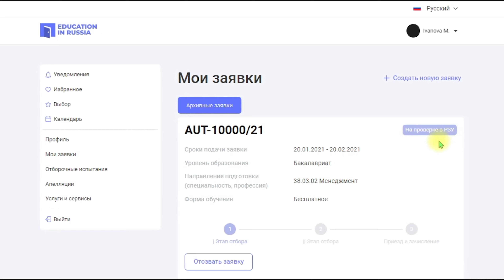Статусы заявки в личном кабинете на портале Education-in-russia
Приёмная кампания для иностранных граждан на бесплатное обучение в университетах России в самом разгаре!

Успевайте регистрироваться на портале до 1 ноября 2023 года.

Что означают статусы заявки в личном кабинете? Смотрите в нашем видео.